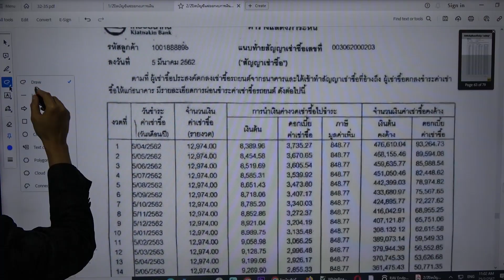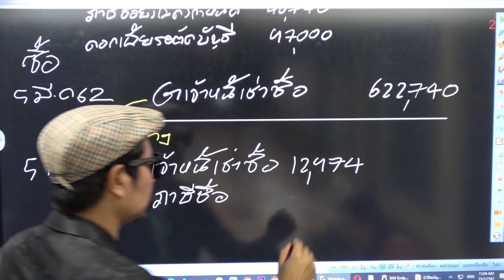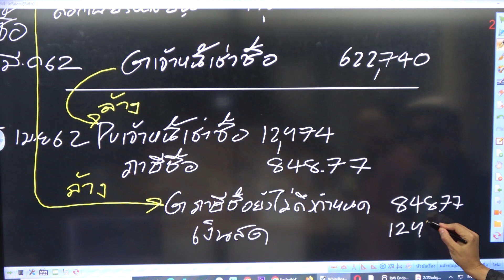บันทึกบัญชีล้างเจ้าหนี้เช่าซื้อ